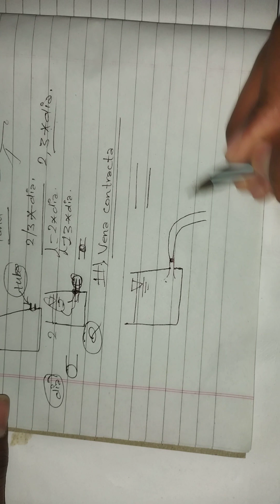Flow measurement " open flow and pipe flow" || Orifice,..😱